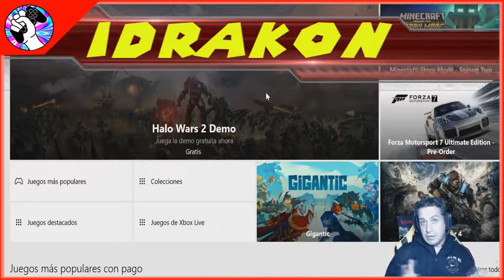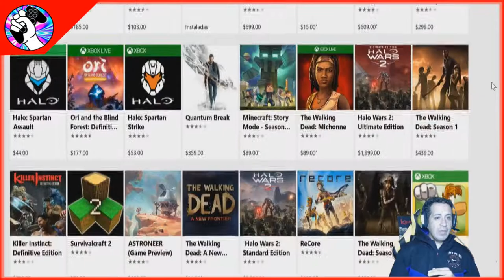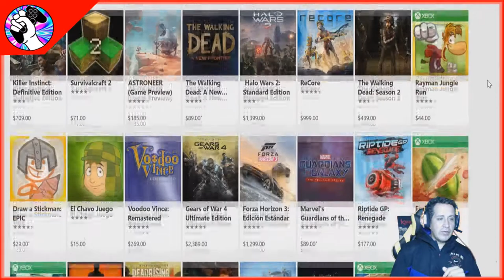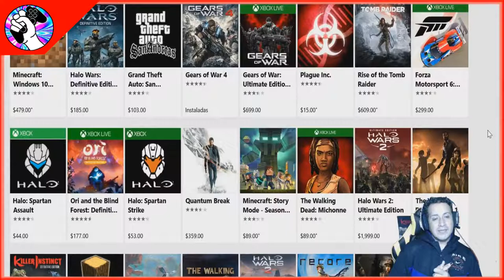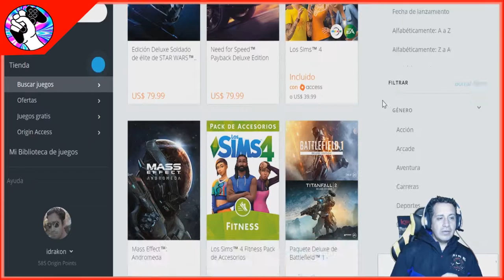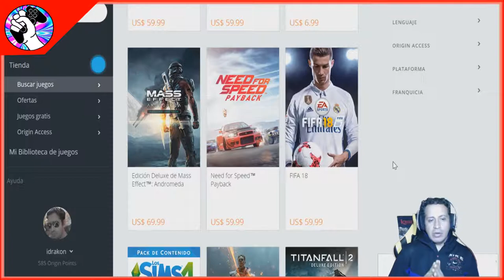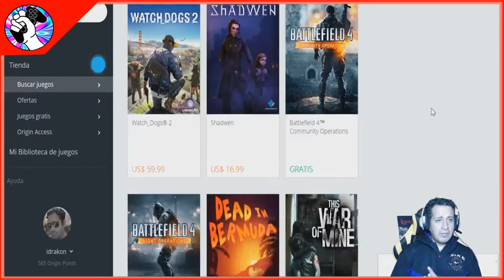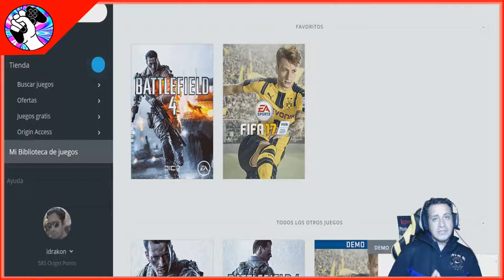GAMERMEX: PC GAMING - " GUÍA de Compra de juegos de pc "